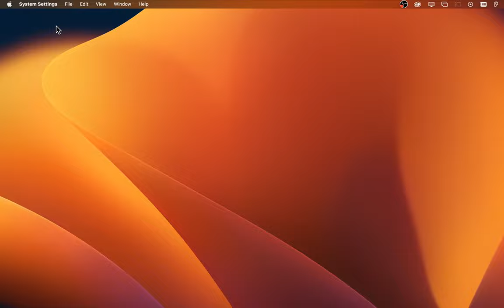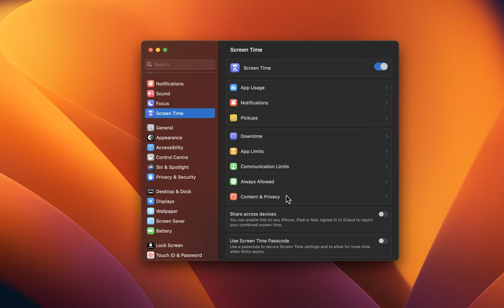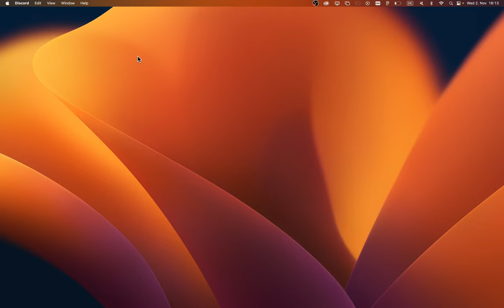How To Manage Apps Camera & Microphone Permissions on Mac OS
A short tutorial on how to manage application camera and microphone permissions on Mac OS.

Timestamps:
0:00 Introduction
0:14 Privacy & Security Settings
0:28 Allow Access to Microphone
0:40 Allow Access to Camera
0:58 Disable Privacy Restrictions
1:23 Application Cam & Mic Settings